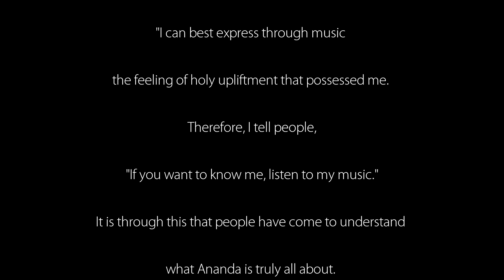Ananda Music | Nayaswami Uma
🔷 The ANANDA MUSIC ORAL HISTORY VIDEOS capture the essence of living and sharing the music of Ananda. Listen to longtime devotee musicians share their stories and remembrances of spiritual lessons learned from working on the songs and chants of Swami Kriyananda and Paramhansa Yogananda.

🔶 Nayaswami Uma came to Ananda in 1976 for a month and never left. She describes that first experience as having come home.

Born and raised in the UK, music was always a part of her life. When Uma first heard the music at Ananda, she was deeply moved and happily joined the Ghandarvas (a singing group in the early years of Ananda). Uma has enjoyed being part of the music ever since.

“Swamiji wrote music incredibly, purposefully, deliberately -- as were Master’s Cosmic Chants -- designed to bring us to an experience of God…Ananda Music is designed for you. It is for each one of us to be changed in our consciousness.”

“Swami would say be in your heart, do it for the joy of it, and that is the beautiful part of singing and sharing. Swamiji didn’t like a lot of technical training with the voice, he was more interested in the natural singing of the heart.”

"Sailing the Blue Sea" (Relax: Meditations for Flute and Cello CD